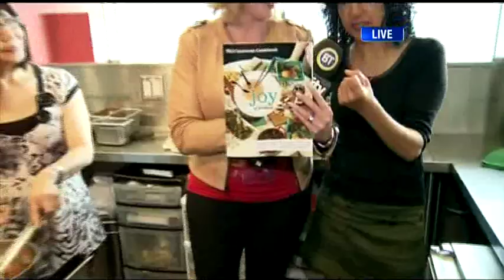BT Vancouver: Joy Of Feeding Preview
A Sixteen cooks. Sixteen different ethnic backgrounds. Dawn gets a preview of  Joy of Feeding - a celebration of food and family.